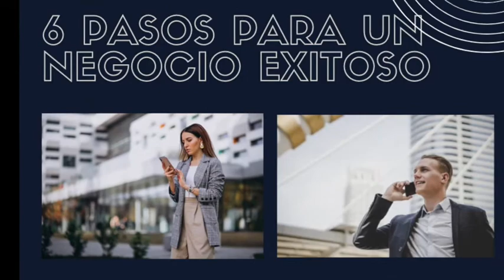Dueño de Negocio: ¿Cuánto vale tu tiempo?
Ha terminado Febrero del 2020

¿Y tu empresa es altamente dependiente de tu presencia y decisiones?

¿Y no encuentras como generar las utilidades que quieres y tener más tiempo libre?

Hola, soy el Coach Jaime Rodríguez de ActionCOACH,

SI TÚ REALMENTE.
¿Quieres tener el control de su tiempo, equipo y dinero en tu empresa?
¿Quieres hacer que tu mercadotecnia, sea realmente una inversión y no un gasto?
¿Quieres multiplicar sus clientes, ventas y utilidades?
¿Quieres apalancar su equipo, sistemas, tecnología y mercadotecnia?
¿Quieres reclutar, motivar y retener a un equipo de empleados ganadores?
Busco sólo empresari@s  serios que realmente quieran generar resultados masivos.

 Inscríbete a mi seminario

TOTALMENTE GRATIS
"LOS 6 PASOS PARA CONSTRUIR UN GRAN NEGOCIO EXITOSO "

y aprenderás como superar esas preocupaciones además de llevarse tips, estrategias y mucho más que te ayudará a mejorar su negocio!

 Aprenderás como hacer que su negocio  Trabaje más duro sin que usted tenga que hacerlo...

No esperes más y haga el cambio en su negocio y vida personal que tanto desea.